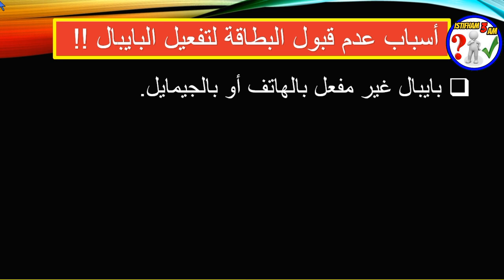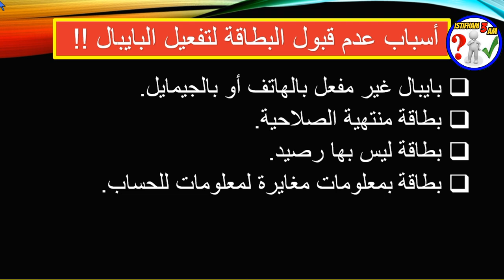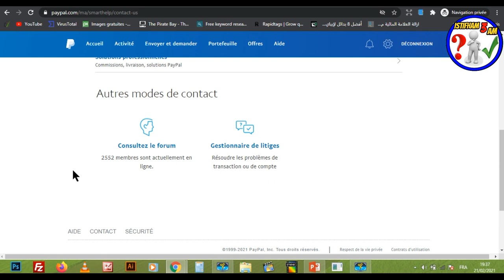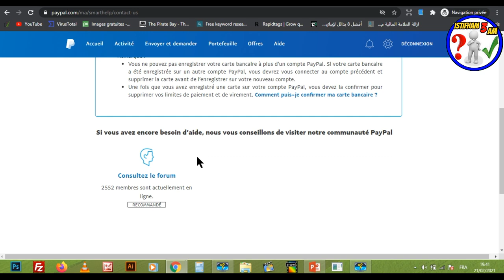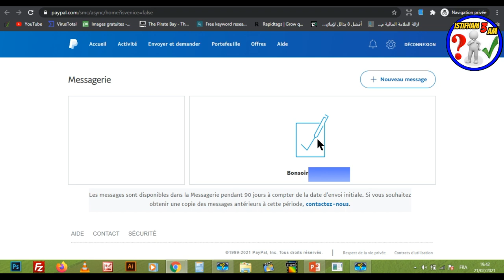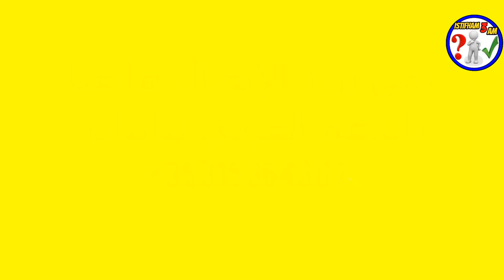حل مشكلة رفض الباي بال للبطاقة البنكية الفيزا كارد و الماستر كارد (visa _ mastercard)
لفيديو الى الطريقة الصحيحة  لتفعيل الباي بال في المغرب وايضا تفعيل حساب PayPal ببطاقة Visa أو MasterCard :
يُعتبر باي بال أحد أشهر الوسائل التي تسهل عمليات التعامل المالي عبر الإنترنت، فسواءً كنت تعمل من خلال إحدى المواقع وترغب في استقبال ارباحك، أو حتى تريد دفع اشتراكاتك الشهرية في بعض الخدمات أو شراء بعض المنتجات عبر المواقع العالمية مثل أمازون أو إي باي فسيكون PayPal هو الحل الأمثل.
هل تواجه مشكل تم رفض بطاقتك البنكية من طرف باي بال؟
هل لديك بنك سياش أو أي بنك آخر؟ وتعاني من مشكل تم رفض بطاقتك من المصدر جرب بطاقة أخرى..
هل تواجه مشكل  رفض بطاقتك البنكية من طرف باي بال؟
هل لديك بنك سياش أو أي بنك آخر؟ وتعاني من مشكل رفض بطاقتك من المصدر ..